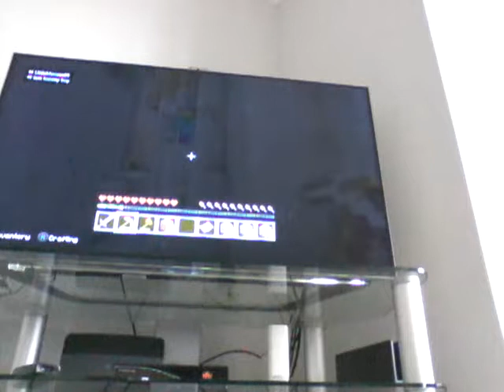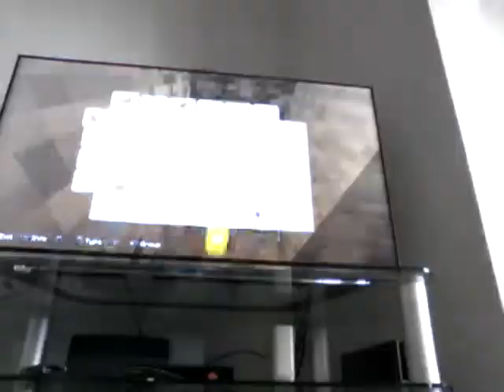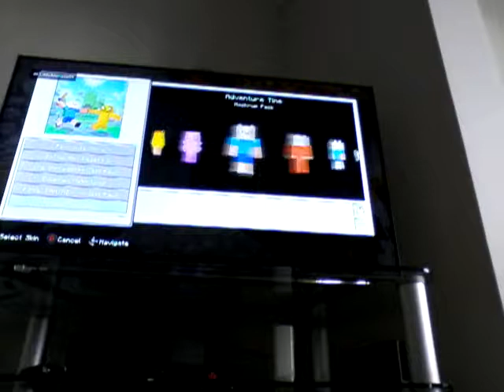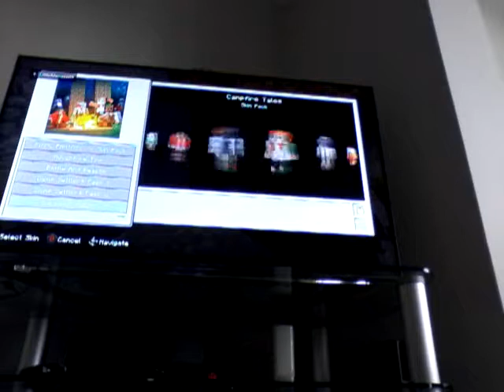me and my freind playing minecraft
add me on instagram tommyboy 010909